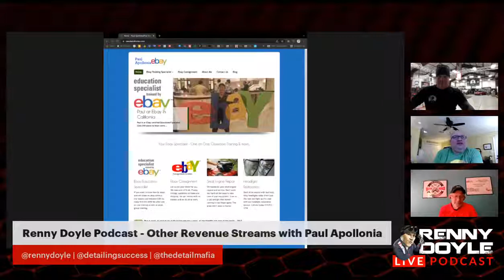Renny Doyle Podcast - Other Revenue Streams with Paul Apollonia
Renny’s special guest his week is Paul Apollonia , eBay mastermind. Renny and Paul are going to share with you ways to bring in additional revenue

In 2009 Paul became an eBay trained education specialist and started teaching people how to earn money by selling on eBay. In his Basics of eBay and Beyond the Basics of eBay classes, Paul teaches in the classroom, small group and 1:1 setting. He has taught stay at home Moms, small business owners, and executives to create an additional stream of income, and has taught employees how to sell overstock items on eBay. Paul also keeps in close contact with all of his clients after training and offers Zoom, phone and email support.

Every week you can catch us live on both the Detailing Success Facebook page and Renny Doyle YouTube Channel at 8am pacific, 11am eastern. You can also listen to recordings everywhere you like to get your podcasts

-Apple Podcasts
-Google Podcasts
-iHeartRADIO

Please share the podcast with your friends and colleagues. Got a favorite Facebook group you belong to? Share it there. We appreciate it. Want to know more about what we do?